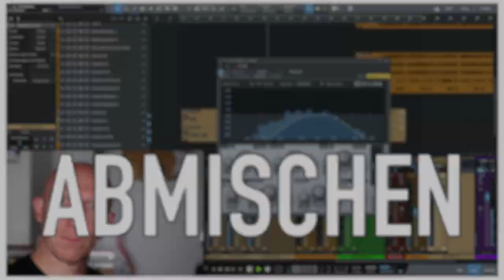Episode 12: Song-Promo? Kein Problem, wir kaufen MySpace | DAW-Versteher Podcast